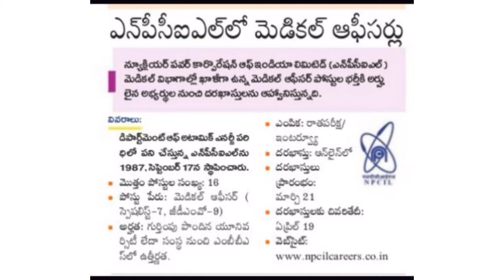npcil in medical officers job notification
merupunews npcil in medical officers job notification